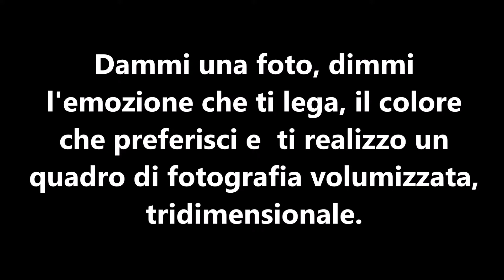Girasole, madre e figlia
Come nascono le mie opere di Fotografia Volumizzata. Quadri con una nuova tecnica che nasce conme. Riciclo creativo.Accanto a me, mia madre che con l'esperienza dei suoi 88 anni vorrebbe darmi consigl :-D